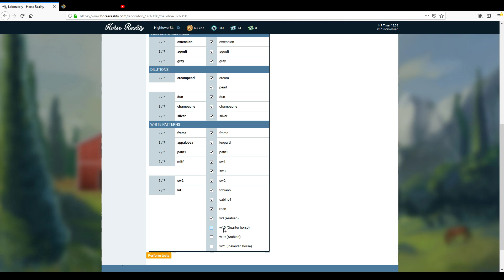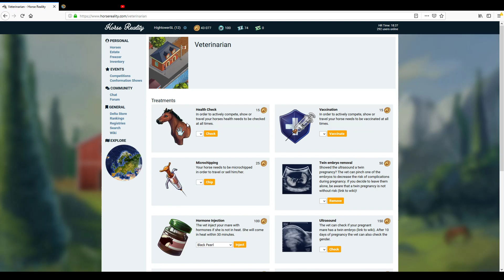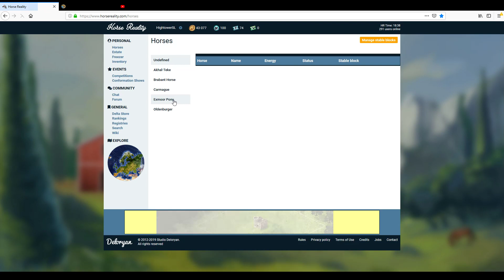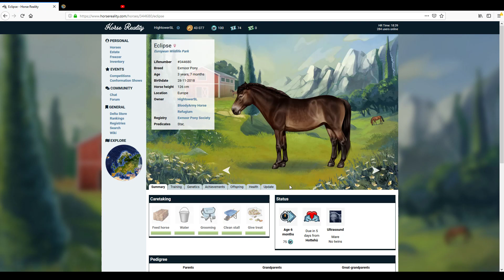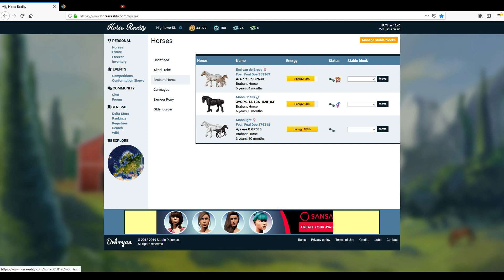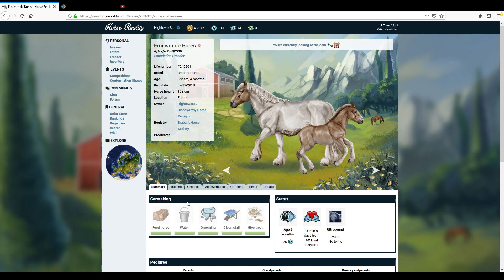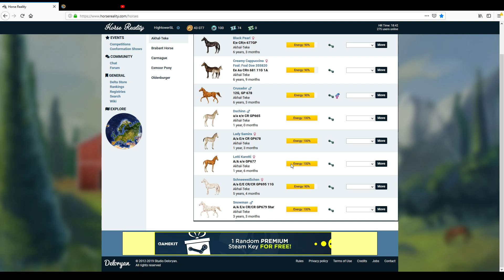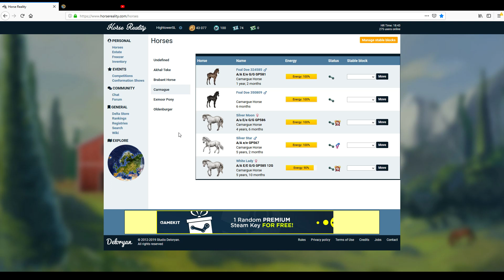Horse Reality #22 Glückwunsch an Mutti Moonlight